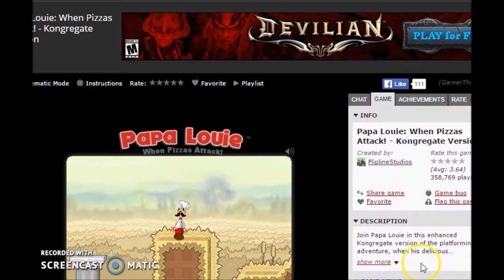Papa Louie: When Pizzas Attack (#2)